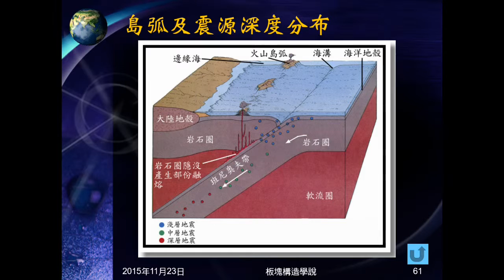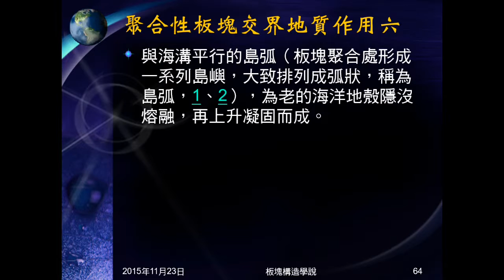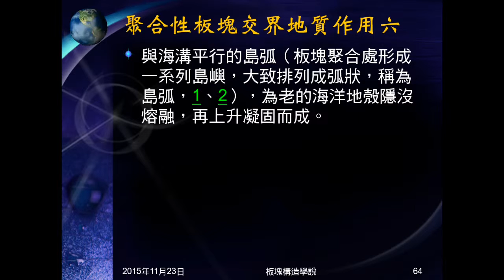104學年地科＿板塊構造07：斷層、震源深度、變質岩、火成岩、島弧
介紹聚合性板塊交界的地質作用，包括斷層、震源深度分布（班尼奧夫帶）、變質岩、火成岩（安山岩、花岡岩）及島弧。